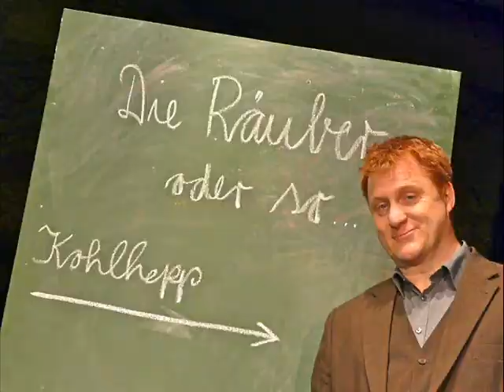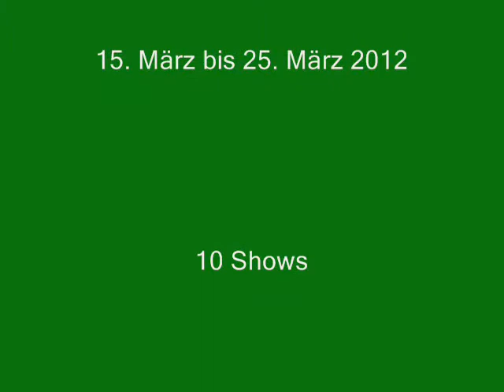1. Neu-Ulm PocketKlassiker-Festival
Slideshow, mit der die teilnehmenden Solisten und Ensemble vorgestellt werden. Das Festival läuft in der Zeit vom Donnerstag, 15. bis Sonntag, 25. März 2012. Neben dem Opening und dem Finale gibt es acht reguläre Shows.

Allenthalben leiden Stadtsäckel an Schwindsucht, ganze Nationen drohen Pleite zu gehen, da könnte man meinen: Auch die Theater müssten das Menetekel an der Wand zur Kenntnis nehmen. Stücke mit 57 Schauspielern für 57 Rollen? Nicht mehr zeitgemäß!  „Faust"? Kann einer allein spielen. In fünf Minuten. Offenbachs „Orpheus in der Unterwelt"? Ein Akteur und ein Musiker reichen ...

Die Zeit ist reif für solche „Klassiker im Taschenformat". Ausgerechnet -- oder vielmehr: bezeichnender Weise -- das kleinste bayerische Profi-Theater im Deutschen Bühnenverein,  das in der Innovationsregion (!) Neu-Ulm ansässige „Außergewöhnliches Goethe und Schiller Theater" (nomen est omen), spielt nicht nur selbst Pocket-Klassiker, sondern plant für den kommenden Frühling  ein absolutes novum, nämlich das

Das Programm auf einen Blick:
Do 15. 03  Opening-Fest
Hubert Burghardt; Faust in 5 Minutenr (Goethe), AuGuSTheater, Neu-Ulm, Heinz Koch, Siyou 'n Hell;
Fr 16. 03.  Bernd Lafrenz: "Romeo & Julia" (Shakespeare)
Sa 17. 03.  AuGuSTheater Neu-Ulm:  „Willis wilde Weiber"
So 18. 03.  AuGuSTheaterNeu-Ulm: „fast Faust"
Di 20. 03.   Bridge Markland: „Der zerbrochne Krug„
Mi 21. 03.  Bernd Kohlhepp:  "Die Räuber oder so"
Do 22. 03.  s'ensemble-Theater: „Hamlet 4 You"
Fr 23. 03.  Michael Quast, Rhodri Britton (Klavier): "Orpheus in der Unterwelt"   ...
Sa 24. 03.  Karl-Heinz Helmschrot: "Fasst Faust"